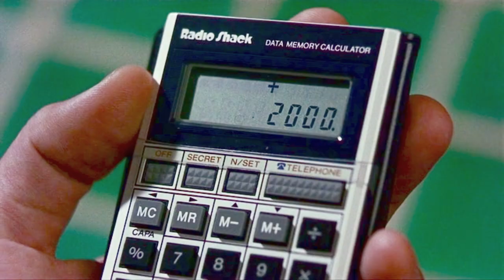FM-84 • Never Stop (feat. Ollie Wride)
Vocals and lyrics by Ollie Wride
From the Never Stop single
Footage from Loverboy